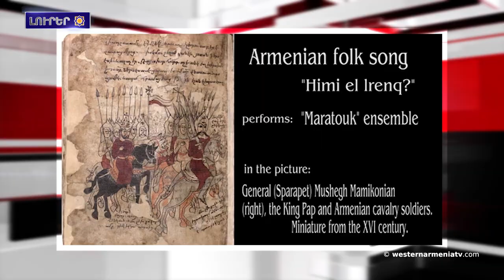Ֆրանսիական Անտիպ քաղաքին մէջ տեղի կ՛ունենայ համաժողով: 24-09-2021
1.Արեւմտեան Հայաստանի Հանրապետութեան Նախագահ Արմենակ Աբրահամեանի ճեպազրոյցը Եռաբլուրէն
2.ԱՄՆ Ներկայացուցիչներու պալատը ձայներու ճնշող մեծամասնութեամբ կողմ քուէարկեց Անկարային եւ Պաքուին պատասխանատուութեան ենթարկելու
3.Տիգրանակերտի Գելիյէ Գոտերնէ հովիտը ոչնչացման վտանգի տակ է
4.Սուրիայի մէջ յառաջիկային կ՛սկսի Ս. Գեւորգ եկեղեցիի վերանորոգման աշխատանքները
5.Արեւմտեան Հայաստանի Հաքքարի Թռչուններու դրախտ կոչուող տարածքին մէջ առաջացած հրդեհը դեռ չէ մարած
6.Արեւմտեան Հայաստանի Մուշի մէջ գտնուող խորհրդաւոր ժայռի գաղտնիքը
7.Ֆրանսիական Անտիպ քաղաքին մէջ տեղի կ՛ունենայ համաժողով
8.Հայաստանը կը մասնակցի Մոսկուայի գիրքի միջազգային ցուցահանդէսին